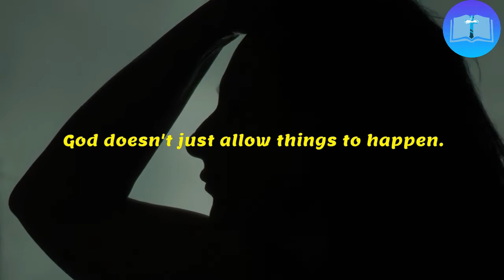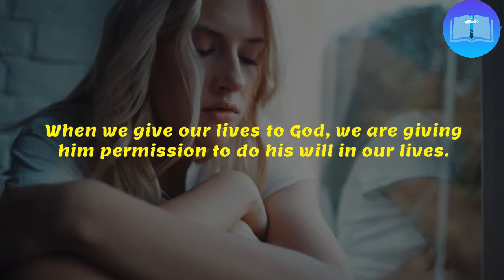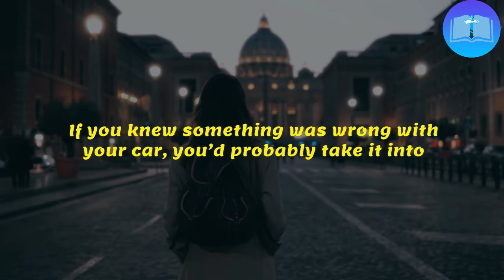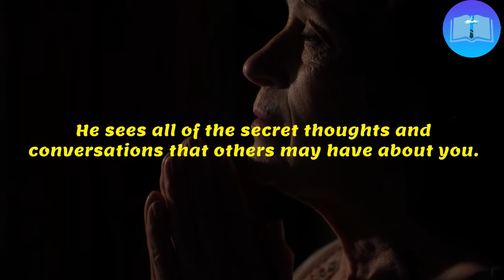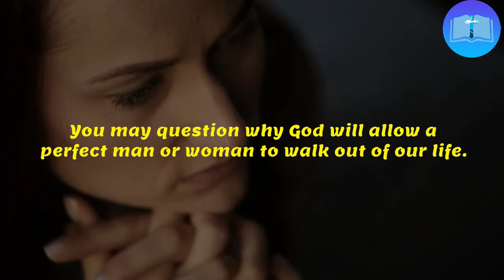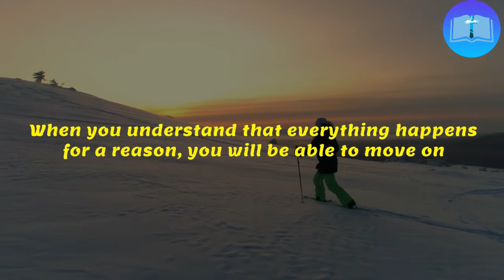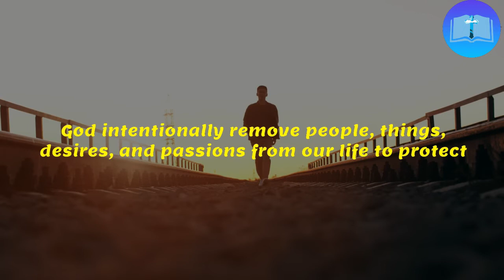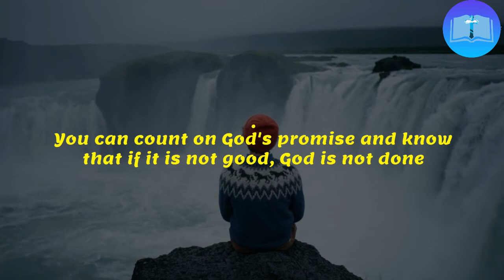Why God Removes People From Your Life - LET GO AND LET GOD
►Writer: Patrick & Pearl

1)This video has no negative impact on the original works (It would actually be positive for them)
2)This video is also used for teaching purposes.
3)It is transformative in nature.
4)I ONLY used bits and pieces of videos to get the point across where necessary.